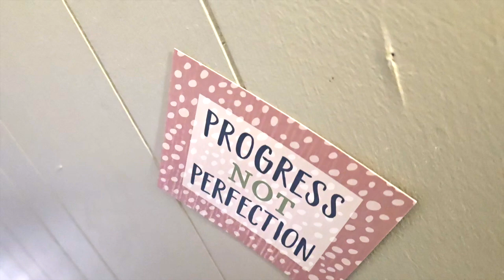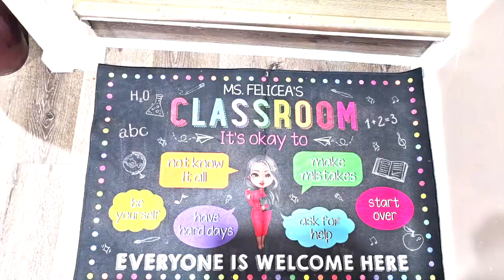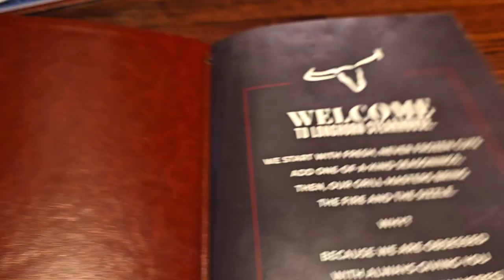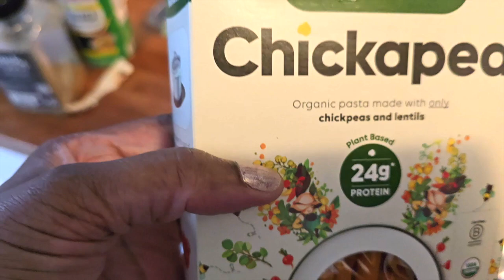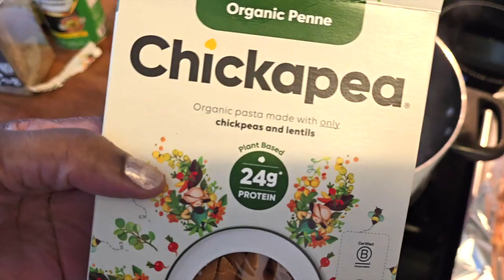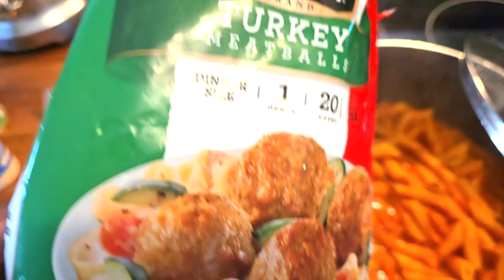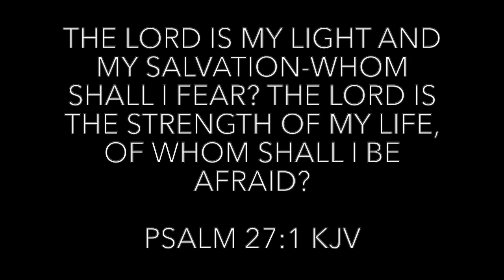Vlog| Movie Date|Cooking A Delish Meal| New Restaurant| Hanging Out w/fam|Sis Daycare Reveal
Products I love:
Skin Care:
(Kiehls Creamy Eye Treatment with Avocado)
(Youth To The People Superfood Cleanser)
(Peter Thomas Roth Anti-Aging Cleansing Gel)
(Elf Holy Hydration Facial Toner)
(Thayers Facial Mist With Aloe Vera Toner)
(Neutrogena Hydro Bost Water Cream)
(VALITIC Kojic Tumeric Facial Soap)
(Clean Skin Club XL Disposable Face Towels)

Make-up Products:
(NK Pure Lip Oil-Cherry)
(Triangle Powder Puff Makeup Sponges)
(NARS Radiant Creamy Concealer) My color is Cacao
(Maybelline Fit Me Matte Poreless Liquid + Oil Free Foundation) My color is Coconut
(Elf Holy Hydration Makeup Melting Cleansing Balm)
(Elf Stay All Night Micro-Fine Setting Mist)